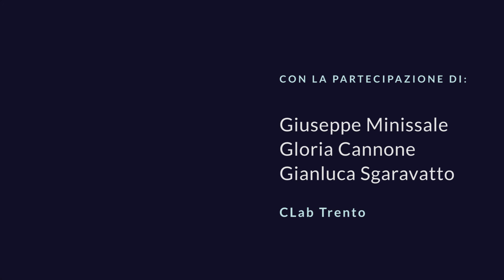Cveta Majtanovic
Mentor at Start Up Lab, enthusiastic and energetic challenge seeker, who is about to finish her PhD in Computer Science at the University of Trento.